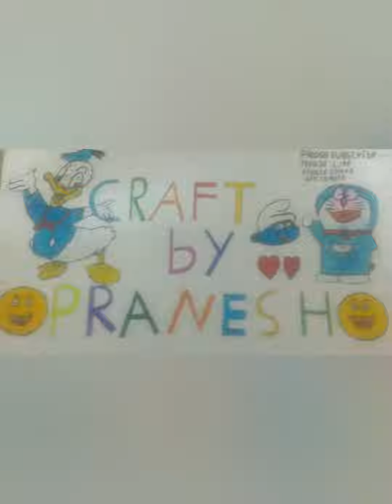how to make a sword in a paper